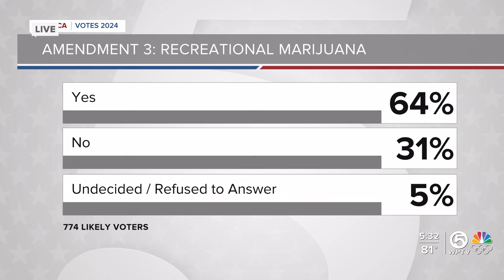Poll: Trump leads Harris by 7 points in Florida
A new poll released Tuesday indicates that former President Donald Trump still has a sizeable lead over Vice President Kamala Harris in Florida.